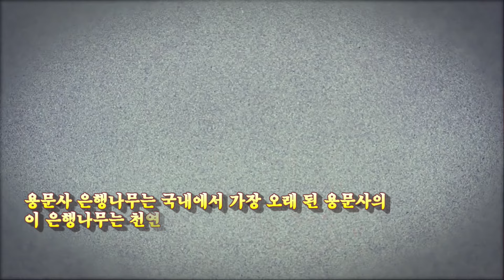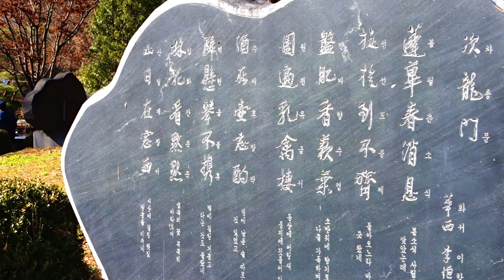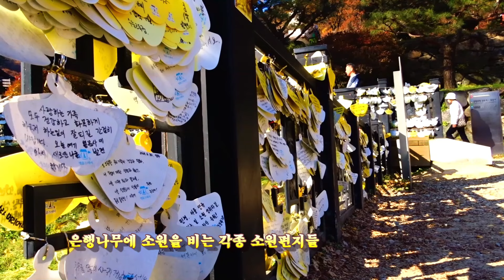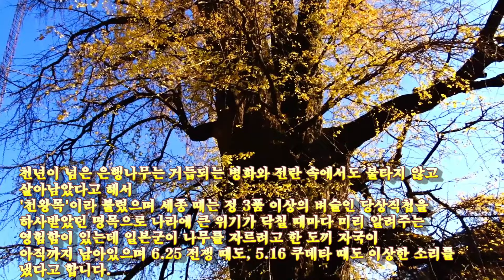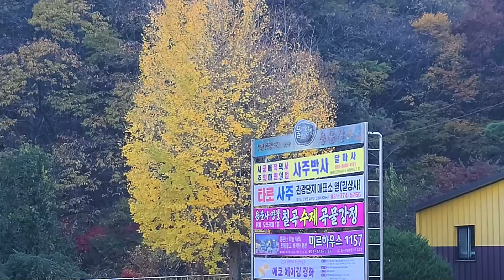국내최고의 은행나무가 있는 양평의 용문사 가을 단풍 기행